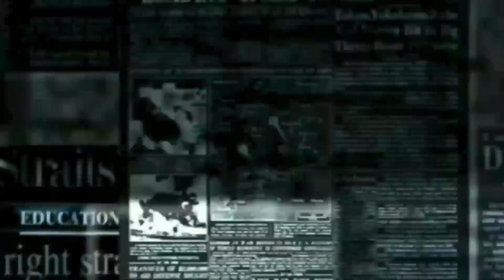IPL 2022 Kolkata Knight Riders Vs Sunrisers Hyderabad Highlights | Andre Russell धज्जियां उड़ा दिया